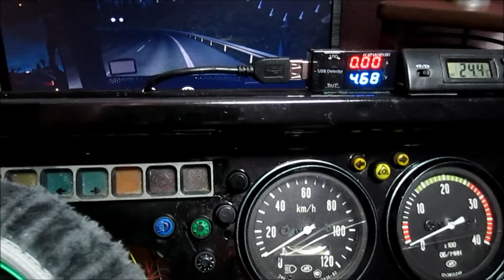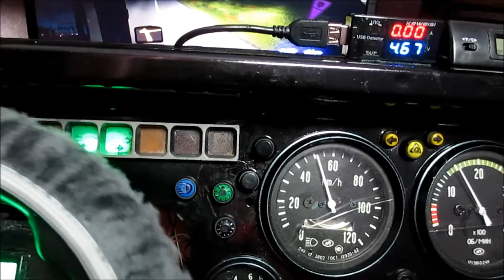САМОДЕЛЬНАЯ панель ч3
Самодельная панель приборов для ETS 2 и ATS